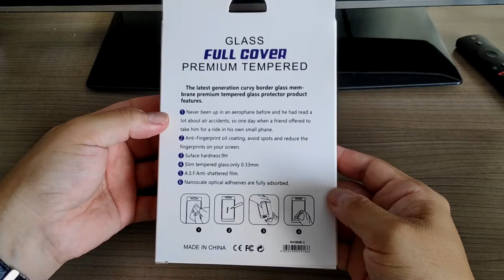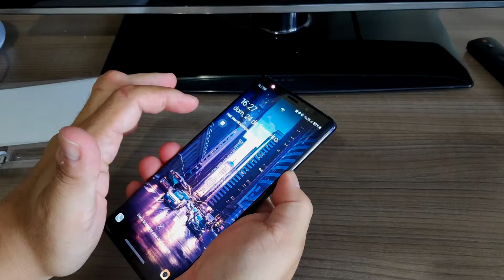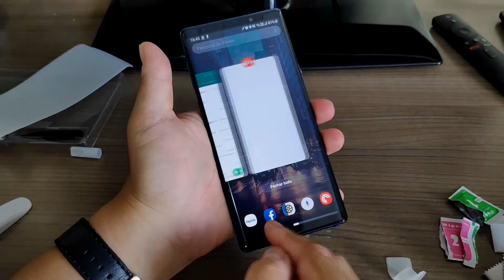Pelicula de vidro com cola UV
▒▒▒▒▒▒ - SEMPRE LEIA A DESCRIÇÃO DO VÍDEO!! - ▒▒▒▒▒▒